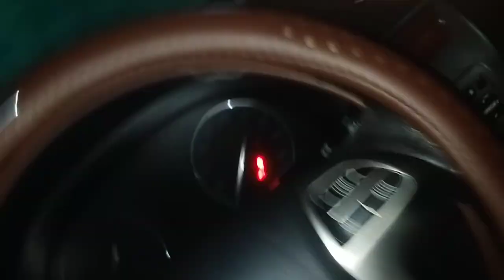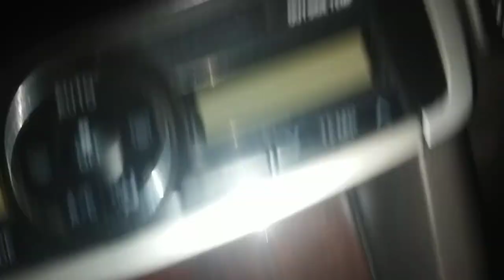দর্শকদের ভালবাসি বলেই নতুন নতুন ভিডিও তৈরি করে থাকি__Rajib Music Station_94